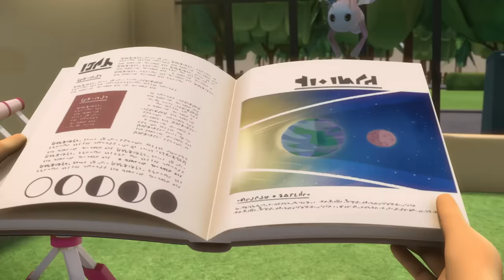PJ Masks Full Episodes Season 3 ⭐️ New Compilation 5 ⭐️ PJ Masks New Episodes 2019